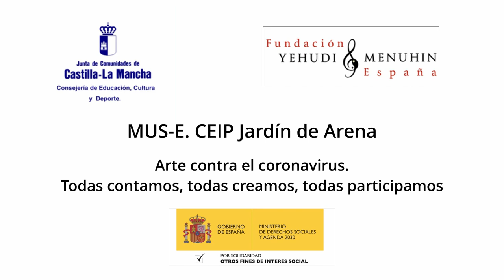Perfectos imperfectos. CEIP Jardín de Arena. Castilla la Mancha